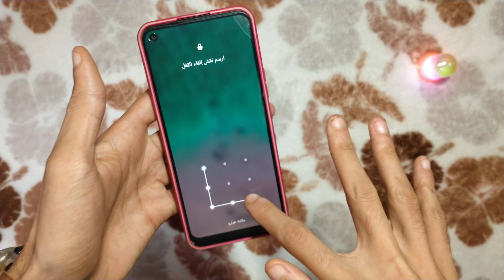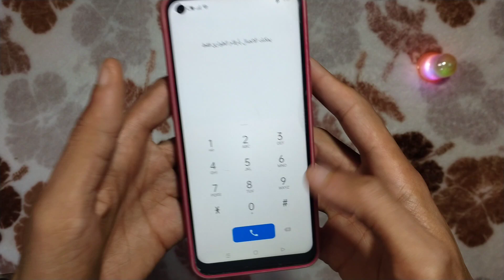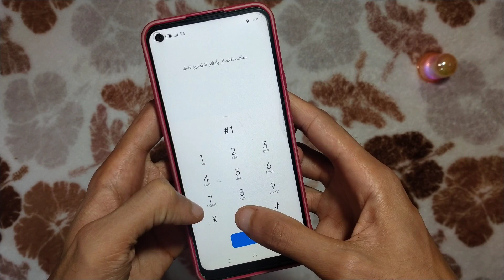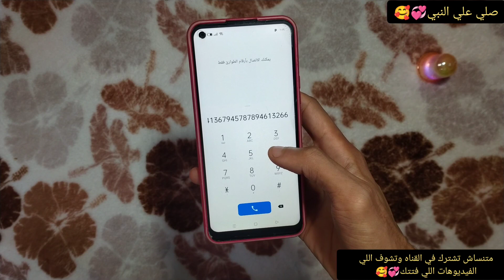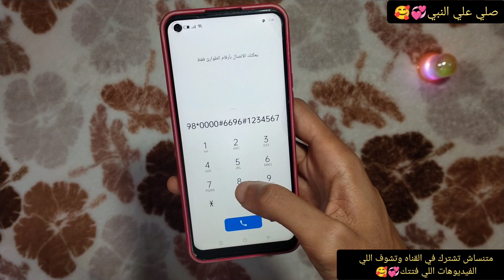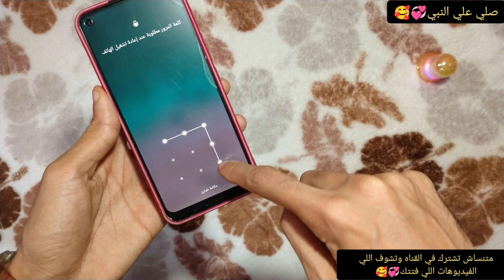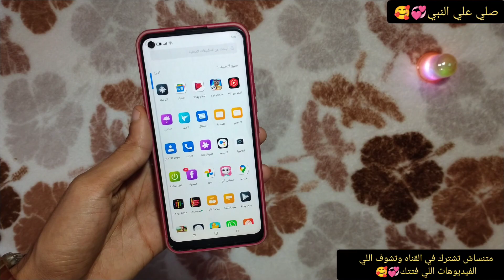طريقة فك قفل الشاشة والرمز السري للاندرويد عند نسيانه بدون فورمات او روت 2022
بناء علي طلب المتابعين الجزء الثالث من  كيفيه فتح الموبايل عند نسيان النقش والباسورد
كيفية فتح الموبايل عند نسيان رمز الحماية سامسونج بدون فورمات